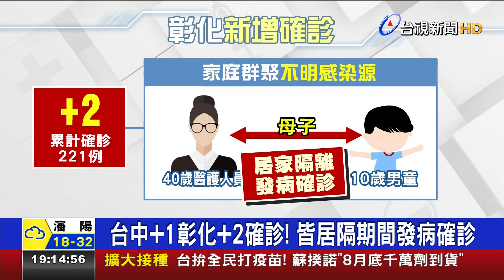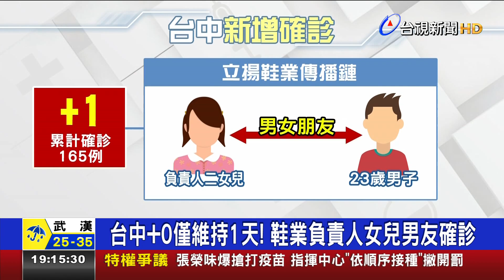台中+1彰化+2確診! 皆居隔期間發病確診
台中市本土確診個案，8號再新增1例確診，是一名23歲男性，他是先前爆發家族感染的立揚鞋業負責人女兒的男朋友，同在立揚鞋業上班，一採陰性，居家隔離期間，發病確診；而彰化則是新增2人確診，2例都跟歌唱班傳染鏈有關，這對母子同樣也是居家隔離期間發病確診，媽媽是護理人員，經過縣府早一步匡列，沒釀成更嚴重的院內感染事件！